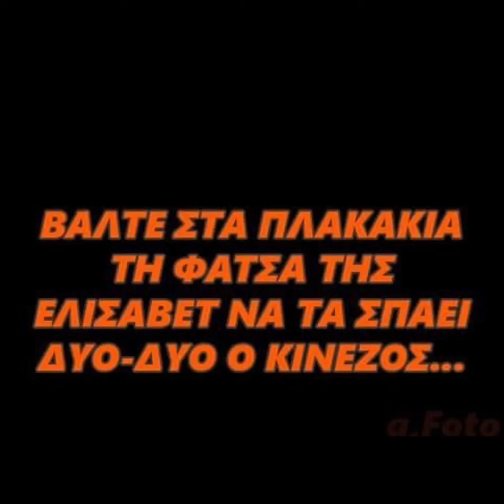SURVIVOR MEMES ΑΣΤΕΙΕΣ ΕΙΚΟΝΕΣ (ΓΕΛΙΟ)